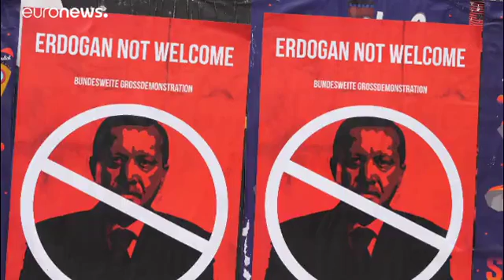Security is stepped up in Berlin for Turkish President's arrival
The Turkish president visits Germany for the first time since 2014 and he'll hold talks with Chancellor Angela Merkel and President Steinmeier.

Tayyip Erdogan arrived in Berlin on Thursday for a visit aimed at reducing tensions between the two NATO allies at a time when Turkey's economic troubles are causing growing concerns and Europe needs Ankara's support to keep down the flow of migrants.

Dozens of chanting supporters of Erdogan took to the streets in Berlin on Thursday waving Turkish flags and a huge banner with a photograph of their idol.

The visit has been classed with the highest security level with 5000 police officers on the streets of Berlin. Large parts of the capital are blocked off.

One security concern is the protest that has been called for Friday. Tens of thousands of people, including left-wing groups and Kurdish groups are expected to attend. And there's a worry that nationalistic Turkish groups will try to disrupt the demonstration.
Play Video
Play
Current Time
0:00
Loaded: 0%
Progress: 0%
Duration Time
1:09
Mute
Fullscreen